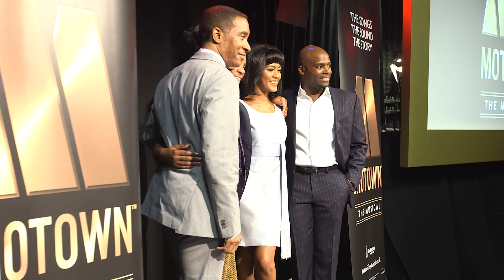Motown the Musical London Launch - with Lenny Henry and Berry Gordy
The London launch of the hit show, Motown the Musical. See Lenny Henry interview Motown Records founder Berry Gordy.